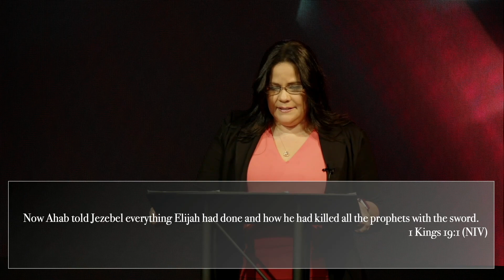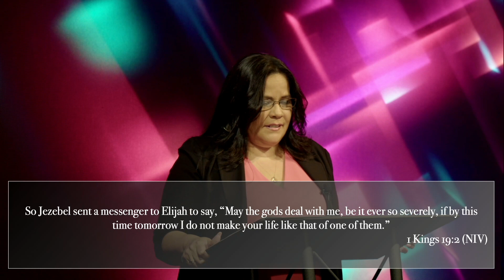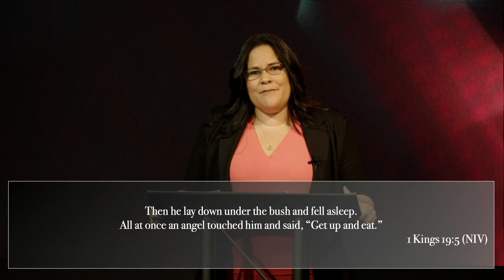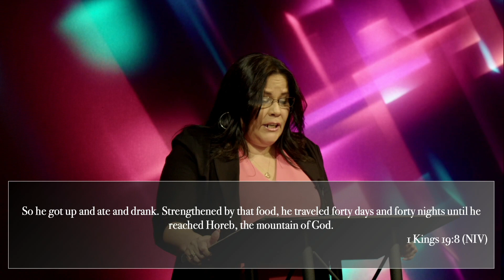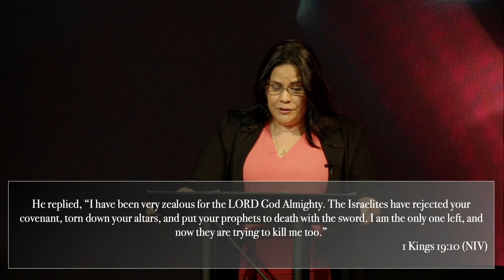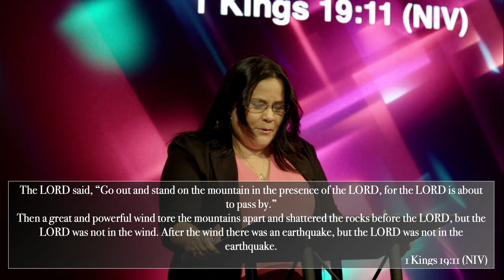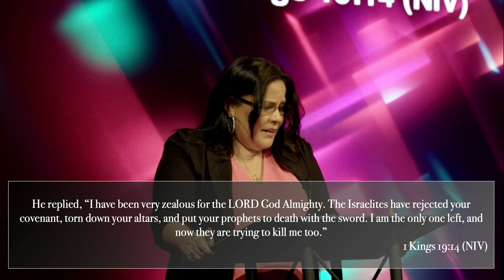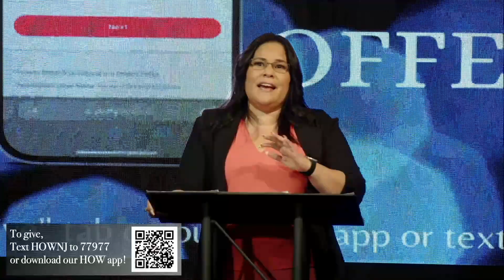This War Is Bigger Than Tidbit Faith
This War Is Bigger Than Tidbit Faith - Minister Denise

To give, you can text "HOWNJ" to 77977 or download our new H.O.W app!